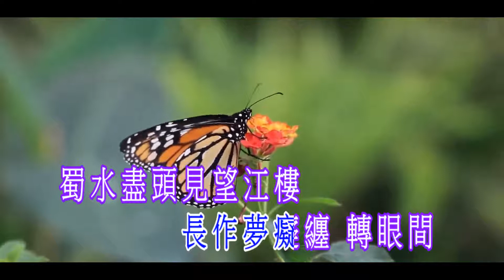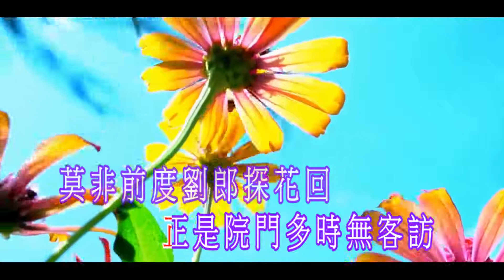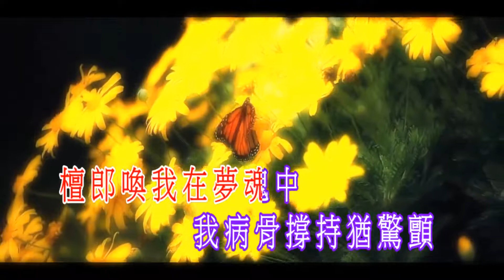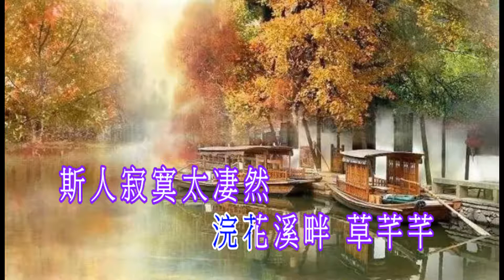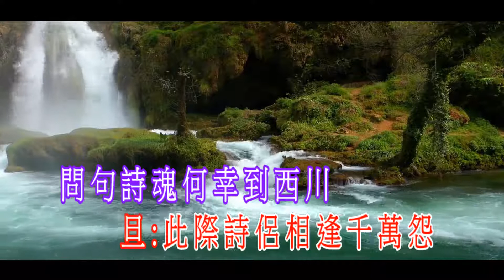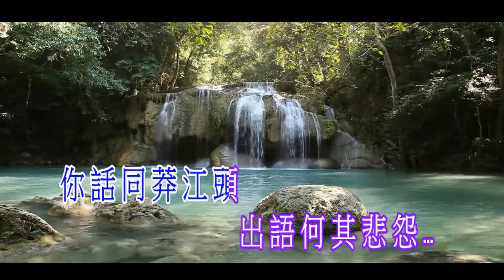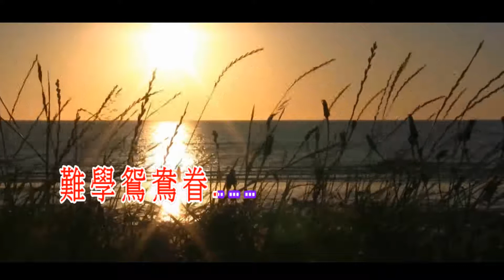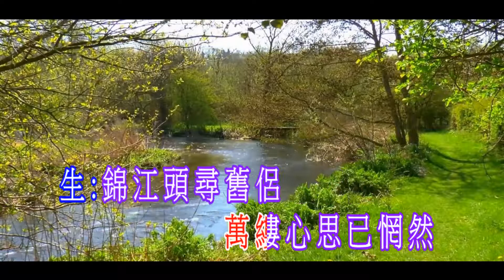錦江詩魂 招錦裘&林志成綱上夾唱 林志成 至醒制作